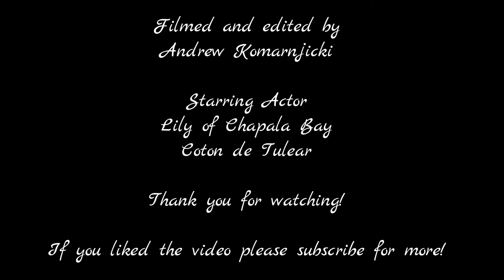Lily playing with a ping pong ball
My dog Lily who is a Coton de Tulear playing with a ping pong ball in the backyard!